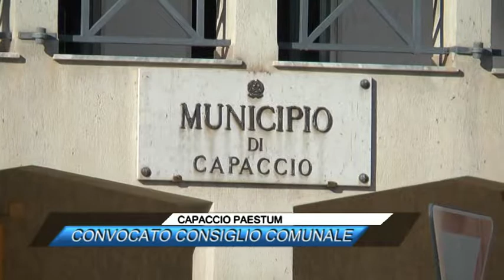CAPACCIO PAESTUM, CONVOCATO CONSIGLIO COMUNALE